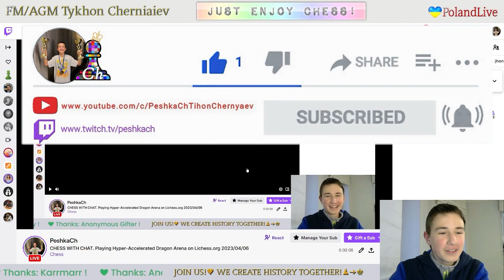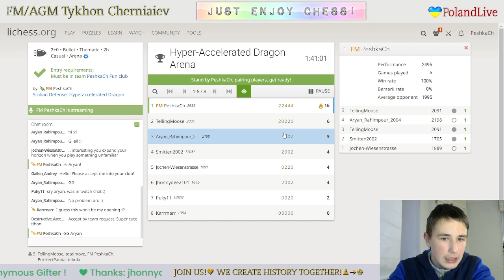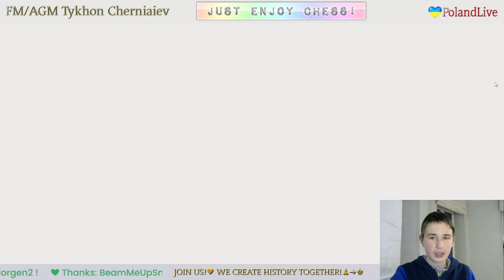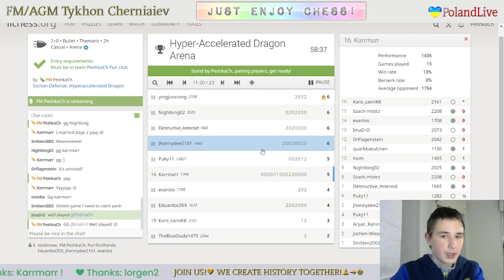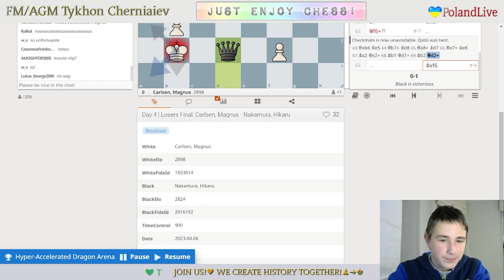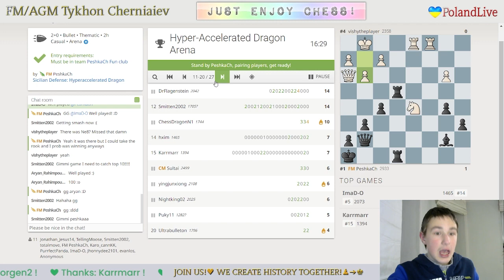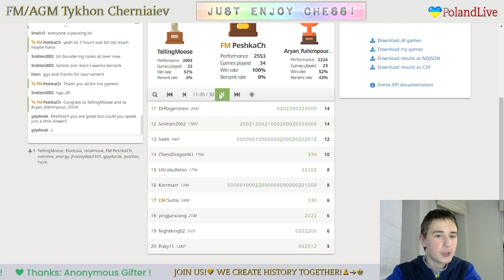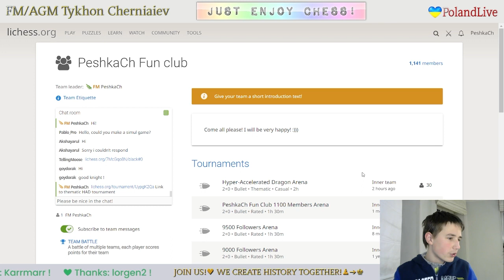CHESS. Playing Hyper-Accelerated Dragon Arena on Lichess.org. LiveStream. 06/03/2023